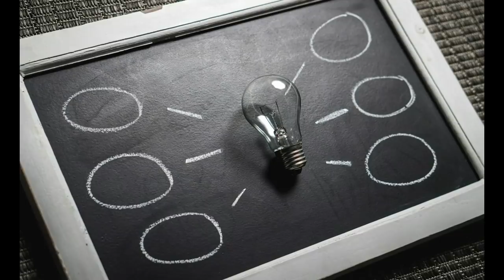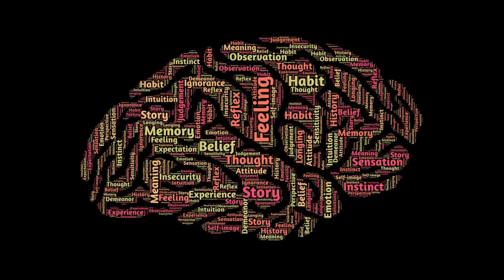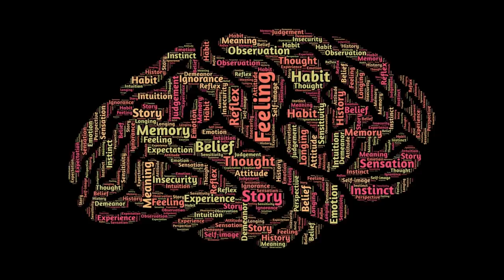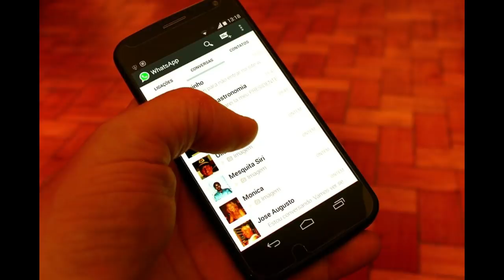Predatory Narcissists Work Together